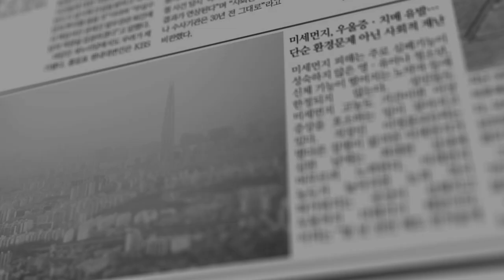미세 먼지 저감장치 / 대피시설 3D제품영상 - 더클래스원 클린큐브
우리 사회 심각한 문제로 자리잡은
미세먼지 저감장치, 대피시설을 생산하는
더클래스원의 클린큐브 3D제품영상입니다.

제품의 전체적인 외관과 함께
실내외 공기순환 모습과 실제 미세먼지 농도 테스트 결과,
거리나 버스정류장 등 일상 생활 속에 배치된
클린큐브의 모습을 3D영상을 통해 표현하였습니다.